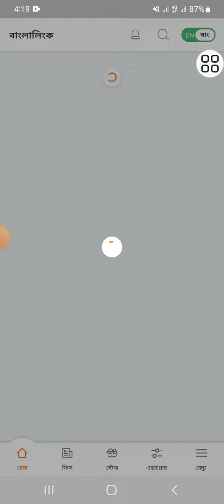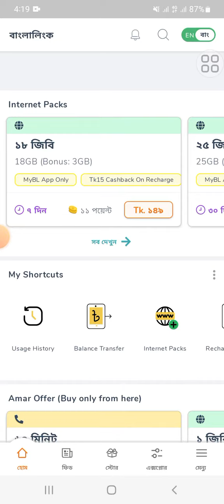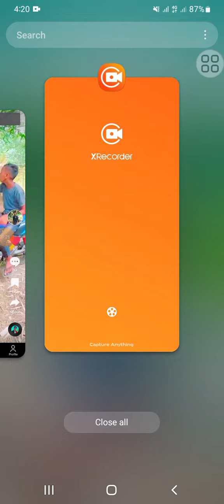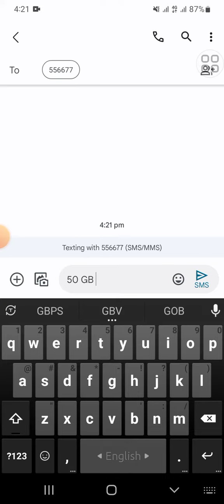সকল সিমে ৫০ জিবি ফ্রি | free mb banglalink 2022 | free internet 2022 | gp free mb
সকল সিমে ৫০জিবি ফ্রি | free mb banglalink 2022 | free mb | free internet 2022 | gp free mb

Grameenphone Sim Offer
Free Internet offer gp
GP Happy New Year Offer 2022
GP New Offer 2022
low price internet
gp offer bd
GP Happy new year 2019 Best Offer
BL Internet
Free Internet Robi Sim
Robi New Offer
All Sim Unlimited Free MB
Banglalink Unlimited Free MB Offer
GP Unlimited Free MB 2022
Artel Free internet 2012 New
Unlimited Free Net 2022
live prove
free internet live proof
gp free net with live proved
with proof
Free internet pack 2022
free internet pack
gp wowbox offer
mygp app offer
new update mygp
new update wowbox

সার্চ কীওয়ার্ডঃ
জিপি ফ্রি নেট
বোনার অফার ইন্টারনেট
নতুন বছরে গ্রামীনফোন ইন্টারনেট বোনাস অফার
জিপি কম দামে বেশি এমবি
জিপি ফ্রি ইন্টারনেট অফার
ফ্রি ইন্টারনেট ২০২২
নতুন বছরে ইন্টারনেট অফার
২০২২ সালের ইন্টারনেট অফার
জিপি এমবি অফার
ফ্রি এমবি অফার ২০২২
জিপি ফ্রিতে আনলিমিটেড এমবি
বেস্ট ইন্টারনেট অফার
জিপির নতুন অফার ২০২২
ইন্টারনেট অফার
সকল সিমে ফ্রি নেট
বাংলালিংক ফ্রি নেট
রবি ফ্রি নেট
এয়ারটেল ফ্রি নেট
বাংলালিংক ইন্টারনেট অফার
বাংলালিংক বেস্ট অফার ২০২২
বাংলালিংক এমবি অফার ২০২২
নতুন বছরের বাংলালিংক অফার ২০২২
সকল সিমের সেরা ইন্টারনেট অফার ২০২২
বাংলালিংক সিমের সেরা ইন্টারনেট অফার
বেস্ট অফার বাংলালিংক
রবি ইন্টারনেট অফার ২০২২
২০২২ বেস্ট ইন্টারনেট অফার
একদম ফ্রিতে এমবি অফার
ফ্রিতে আনলিমিটেড এমবি নিন
গ্রামীণ সিমের ইন্টারনেট অফার ২০২২
গ্রামীণফোন ফ্রি ইন্টারনেট
গ্রামীণফোন সিমের সেরা ইন্টারনেট
গ্রামীণসিম অফার ২০২২
গ্রামীণফোন ফ্রি ইন্টারনেট ২০২২
নতুন ইন্টারনেট অফার
নতুন ভাবে ফ্রি নেট চালান
টাকা এমনি ছাড়া ফ্রি নেট ২০২২
আনলিমিটেড ফ্রি নেট ২০২২
জিপি নিউ অফার
লাইভ প্রুফ
ফ্রি নেট লাইভ প্রুভ দেখুন
ফ্রিতে এমবি নিন সাথে লাইভ প্রুফ
প্রমান সহ দেখুন
প্রমান সহ ফ্রি ইন্টারনেট অফার
মাইজিপি অ্যাপ ইন্টারনেট অফার
ওয়াও বক্স অ্যাপ আপডেটপ